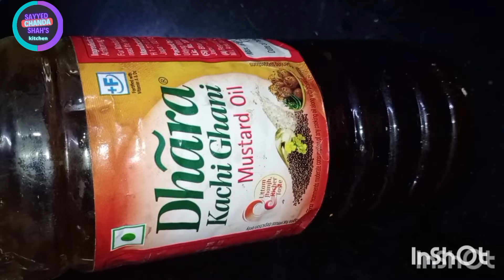मोटी लाल मिर्च का भरवां अचार | Stuffed Red Chilli Pickle । Lal Mirch ka Achaar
Watch this mouth-watering recipe video to learn how to make delicious Stuffed Red Chilli Pickle, a traditional Banarasi pickle filled with flavorful spices and tangy flavors. Follow the step-by-step instructions to create your own batch of this spicy and tangy delight that pairs perfectly with your favorite meals or snacks. Don't miss out on making this iconic Indian pickle at home!

Serving :

11. Relish mouth drooling and Spicy Red chili lemon pickle with all your meals.

Moti lal mirch ka achaar, Red Chilli Pickle, Banarasi lal mirch ka achaar, Stuffed Red Chilli Pickle, chatpata spicy pickle red chili pickle, Rajasthani moti lal mirch ka achaar, Red chilli pepper pickle recipe, मोटी लाल मिर्च अचार, Instant lal mirch achar recipe in hindi, बनारस का स्पेशल लाल मिर्च का अचार, Bharwa lal mirch ka achar